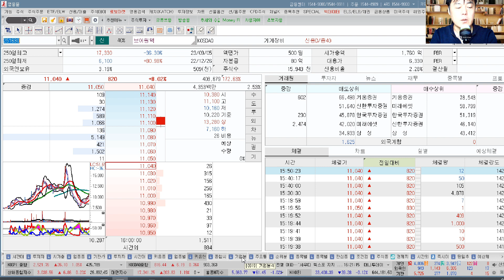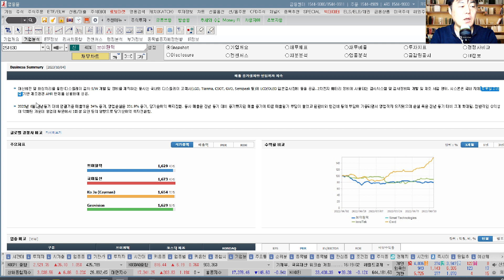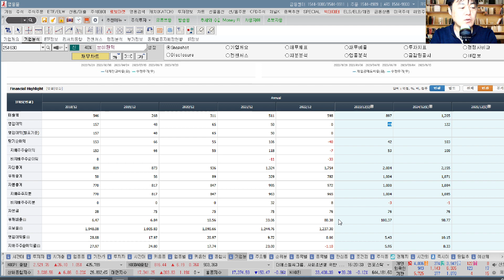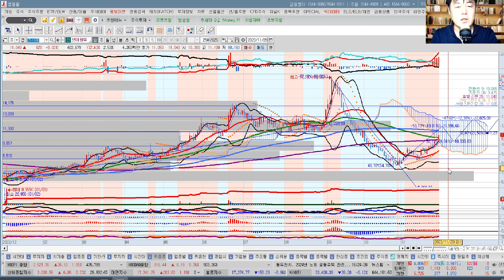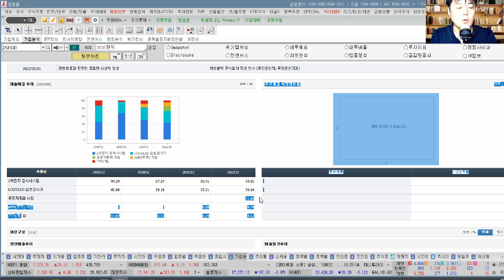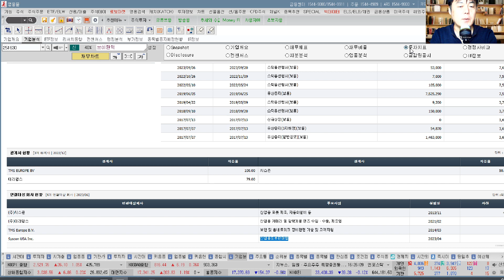브이원텍(251630) 추수기(추수) 전문가 종목 분석